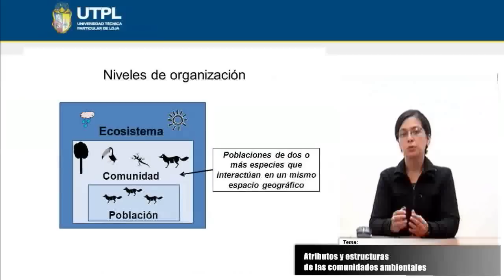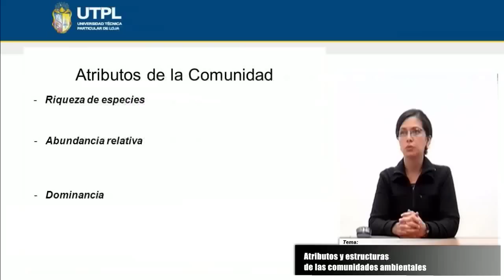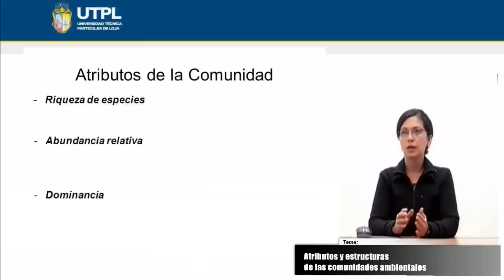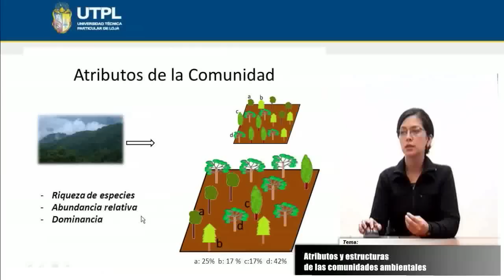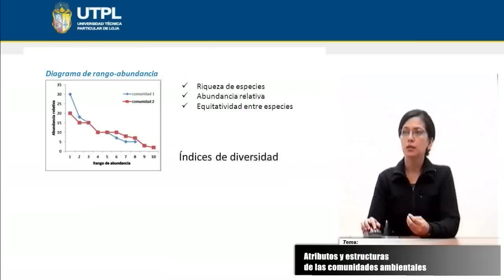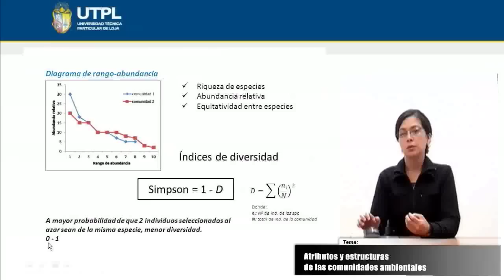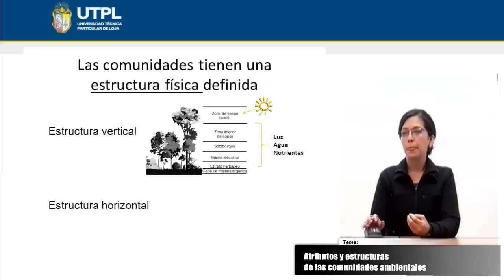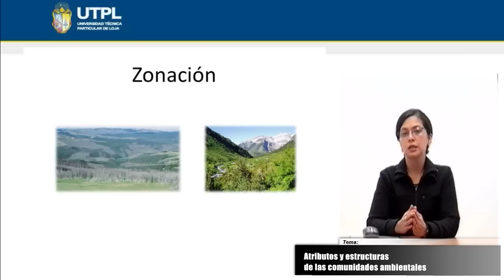UTPL ATRIBUTOS Y ESTRUCTURAS DE LAS COMUNIDADES AMBIENTALES [(ECOSISTEMAS DEL ECUADOR)]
Gestión Ambiental
Ecosistemas del Ecuador
Tema: Atributos y estructuras de las comunidades ambientales
Ponente: Ing. Andrea Jara